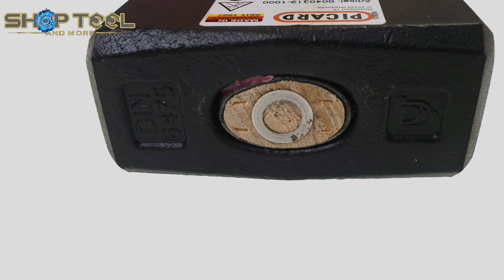PICARD 40312-1000: BÚA RÈN CÁN GỖ - 0823978258 SHOPTOOL.NET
PICARD 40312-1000: BÚA RÈN CÁN GỖ MADE IN GERMANY
Giá bán: 880.000 đồng, chưa bao gồm phí vận chuyển
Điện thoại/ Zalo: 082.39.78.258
Địa chỉ: 129/1/6 Hoàng Văn Thụ, Phường 8, Quận Phú Nhuận